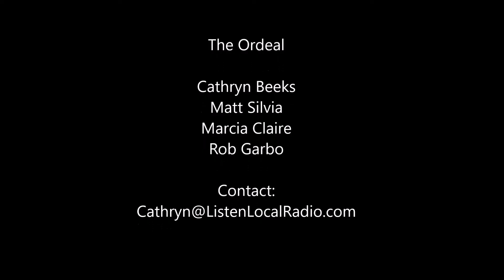The Ordeal How Much Longer